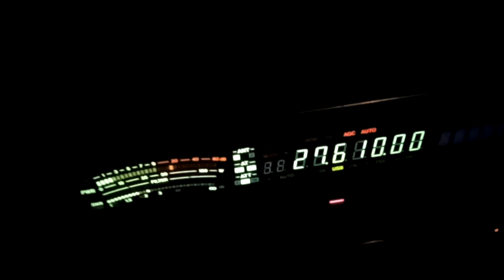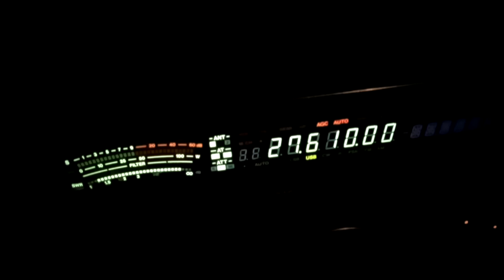England to Brazil on CB Radio!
Wasn't expecting to talk to Brazil last night on the radio but I did! 3PAT340 Angelo. Tended to repeat myself as wanted to hear my name returned rather than a wrong callsign but I'll take that as a two way!